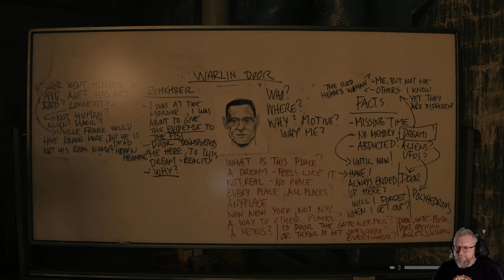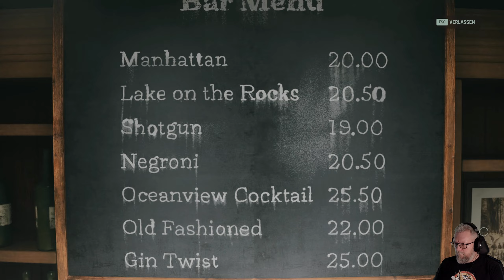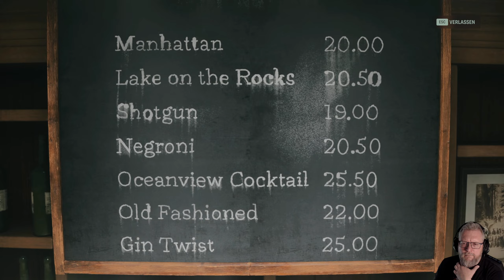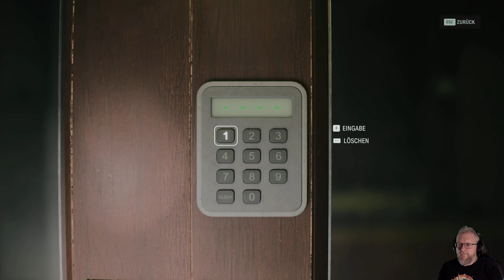19: 665 - beinahe teuflisch 🔦 ALAN WAKE 2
19: 665 - beinahe teuflisch 🔦 ALAN WAKE 2

► GOG: ...
► Microsoft: ...
► Steam: ...
► Origin: ...

Alan Wake 2: Vom Time und der Washington Post als Spiel des Jahres gekürt, bei den The Game Awards für die Beste Erzählung, Beste Regie eines Spiels und Beste künstlerische Leitung ausgezeichnet und bei den Golden Joystick Awards mit dem Critics' Choice Award prämiert.

Entdecke zwei wunderschöne und gleichzeitig entsetzliche Welten, beide mit ihren eigenen Charakteren und tödlichen Bedrohungen. Bestaune die herrlichen Landschaften des Cauldron Lake und die idyllischen Städtchen Bright Falls und Watery der pazifischen Nordwestküste, und kämpfe gleichzeitig darum, aus der alptraumhaften Stadtlandschaft des Dunklen Ortes zu fliehen.